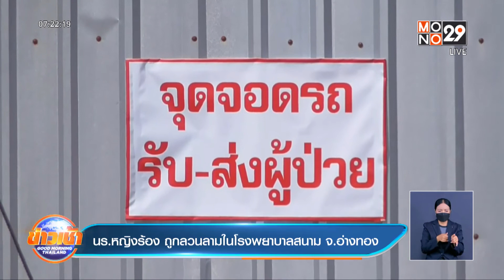นร.หญิงร้อง ถูกลวนลามในโรงพยาบาลสนาม จ.อ่างทอง l Goodmorning Thailand l 24 ก.พ.65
นักเรียนหญิงวัย 15 ปี ร้องสื่อมวลชน อ้างว่าถูก หนึ่งในผู้ป่วยโควิด ลวนลามในโรงพยาบาลสนามหลายครั้ง        จนเกือบถูกล่วงละเมิดทางเพศ /   หลังพ้นจากกักตัว รีบแจ้งผู้ปกครอง นำตัวไปแจ้งความตำรวจให้ตรวจสอบ